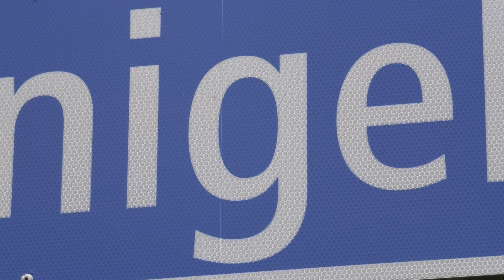BERGRENNEN GURNIGEL 2024 | STEVEN CHIQUITA | BMW E30 RPM | VIDEOCLIP BY BELLUNOVIDEO